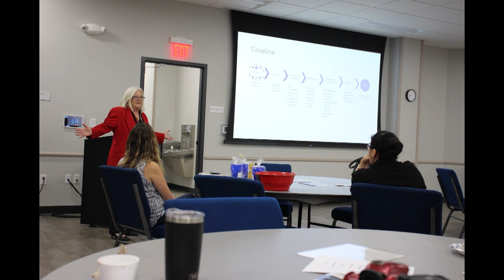21333 01 Murphy Chamber network 09 22 2022 MAC PHOTOS